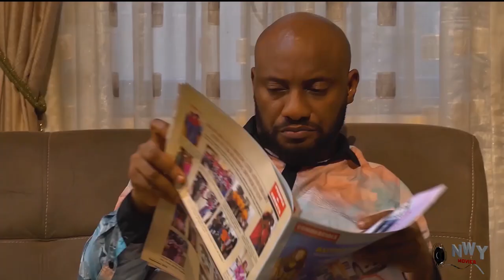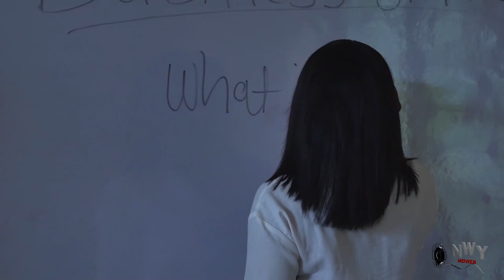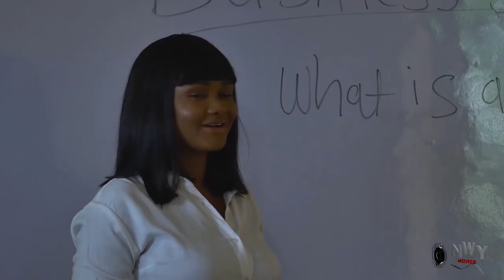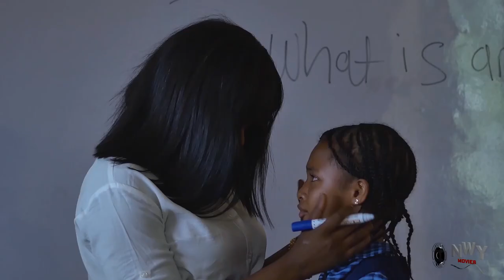SAVE MY LIFE SEASON 1&2 ( TRENDING NEW MOVIE) - YUL EDOCHIE| LIZZY GOLD 2021 LATEST NIGERIAN MOVIE.